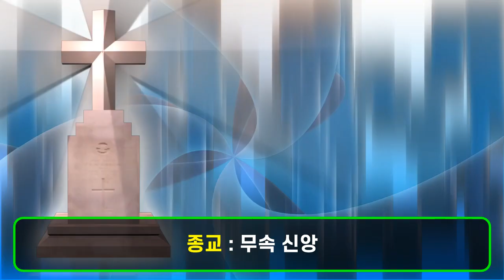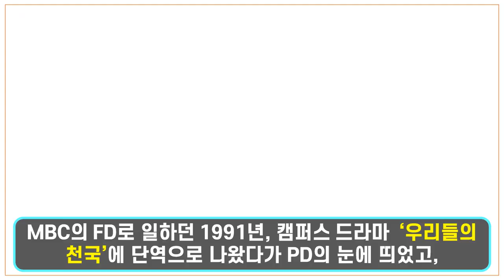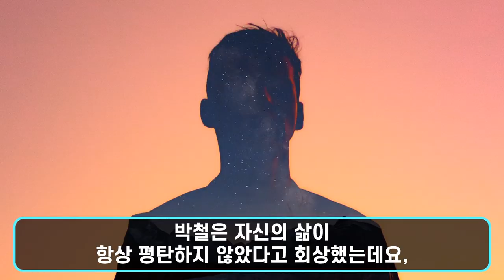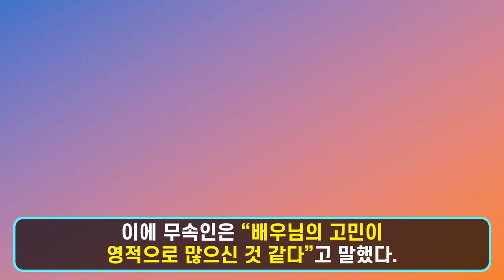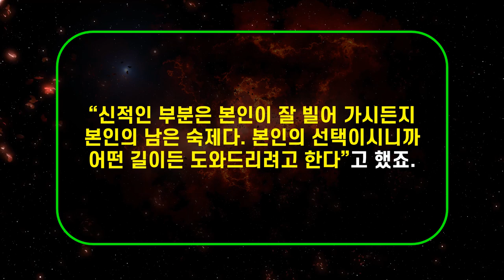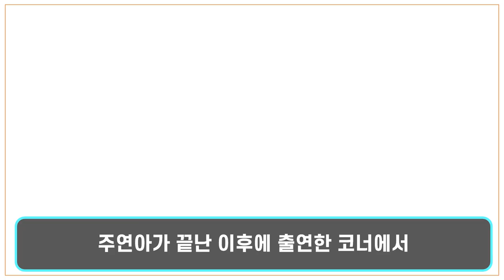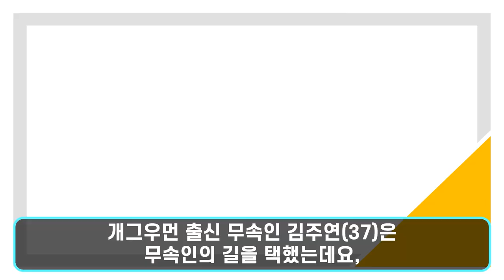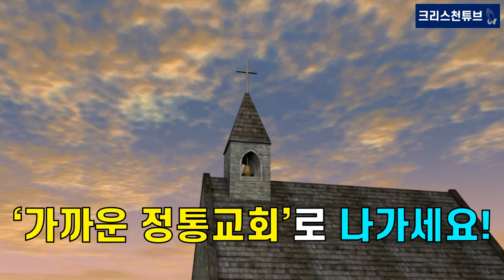[신내림 받은 연예인] 배우 박철, 신내림 받았다 "무당 못지않은 신기" 개그우먼 무속인 김주연